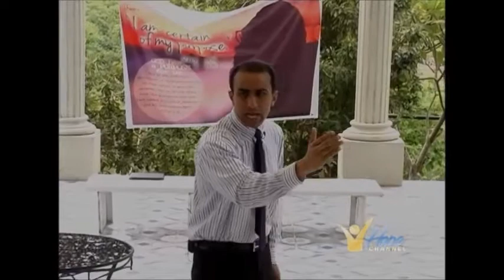Miriam and Aaron's Jealosy - Dr Ronald Robin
"I Am Certain"
AMICUS Leadership Training Seminar